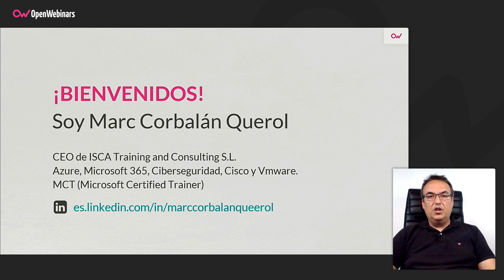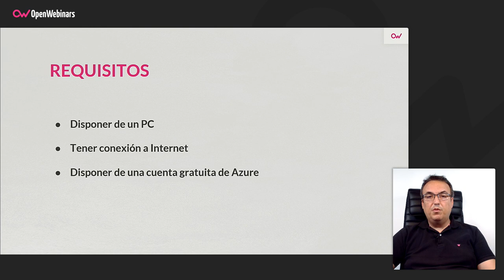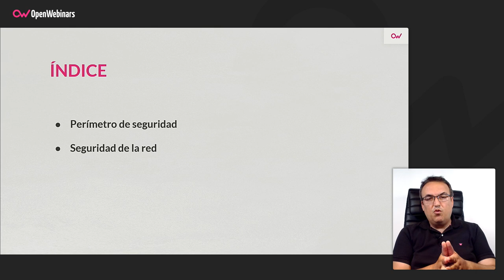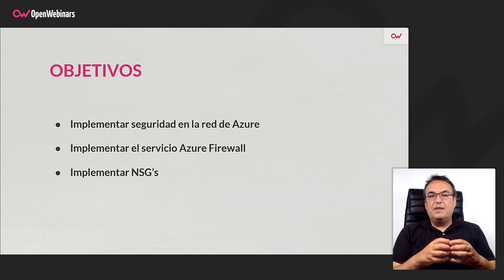Curso AZ-500 Parte 4: Perímetro de seguridad y seguridad de la red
En este curso aprenderás a gestionar el perímetro de seguridad e implementar todos los servicios que proporciona Azure para controlar la seguridad de red, todo ello como parte del itinerario formativo para obtener la certificación oficial AZ-500 de Microsoft.

- Implementar la seguridad den la red de Azure
- Implementar el servicio Azure Firewall
- Implementar NSG’s